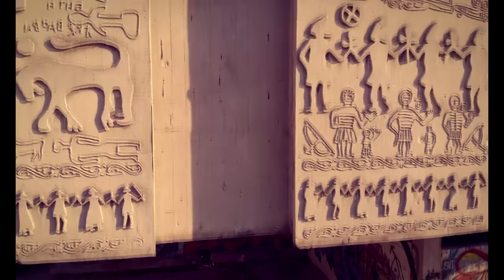Croatia/ Bosnia & Herzegovina - Drone Edition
Our road trip in summer 2018 across Croatia and Bosnia & Herzegovina. Filmed with a Mavic Air Pro.